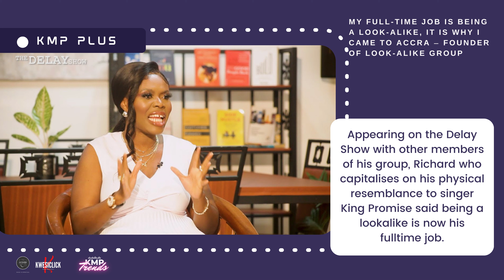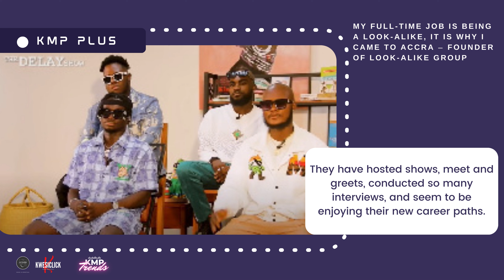My full time job is being a look alike, it is why I came to Accra – Founder of look alike group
The founder of sensational lookalike group, Richard has revealed that he embarked on the quest to commercialise semblance some five months ago after moving from Koforidua to Accra.

Appearing on the Delay Show with other members of his group, Richard who capitalises on his physical resemblance to singer King Promise said being a lookalike is now his fulltime job.

“In 2018 after completing school, I had no specific job and I was into music. I didn’t want to stress myself with any other job because I was not cutout for any such job. So I needed to take someone as my mentor and I decided to go for King Promise as my mentor.

“Being a look-alike is what brought me from Koforidua to Accra, I took it as a job and pursued it. I used to travel to parts of the country to recruit other lookalikes to merge with,” he said.

The group is made up of four men who boast of being the look-alikes of musicians Kuami Eugene, King Promise, Medikal and Mr Drew.

The quad squad met on social media and have been reaching out to other look-alikes to broaden the brotherhood.

They have hosted shows, meet and greets, conducted so many interviews, and seem to be enjoying their new career paths.

As senior high school graduates, they have worked in so many fields from being entrepreneurs, barbers, and shop attendants.

According to King Promise's look alike, he is also a musician, and his resemblance to the aforementioned only helped to create a brand for himself since he was jobless. He also added that he sometimes travels as far as Hohoe to meet other lookalikes of Ghanaian musicians.

"I have taken this as a job...I used to go on trips. I can travel from here all the way to Hohoe just to find a lookalike and join forces with them. Then I take videos with them and post them on social media," he reiterated.

Mr. Drew's lookalike on the other hand said that this wasn't his occupation but people just keep throwing it at him everywhere he went, saying he shares a striking resemblance with the artiste. Some people even mistake him for Mr. Drew himself and end up becoming fans.

Although they have been called out on so many occasions, and even arrested, they insist there's nothing wrong with publicly peddling themselves as look-alikes and that they are not impersonating anyone.